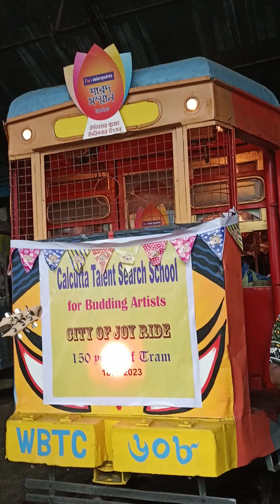December 7, 2023